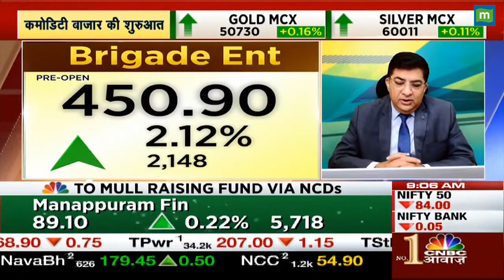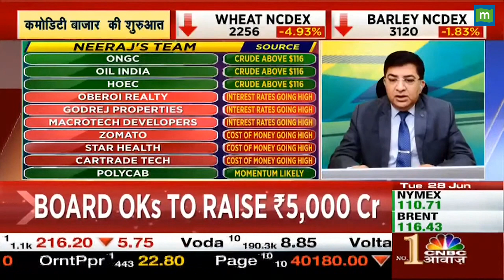Stocks To Trade : कमाई के लिए एक्सपर्ट ने इन शेयरों पर जताया भरोसा | Moneycontrol Hindi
sharemarket : अगर आप निवेश के लिए स्टॉक्स की तलाश में है तो जानिए कमाई के लिए एक्सपर्ट ने किन शेयरों पर भरोसा जताया है.

indian oil share price, indian oil share latest news, ioc share analysis, ioc share news, ioc share latest news,  ioc share price